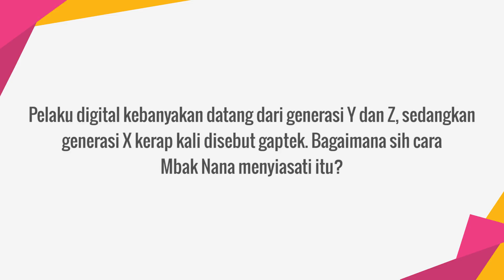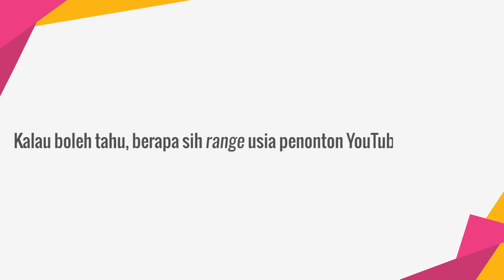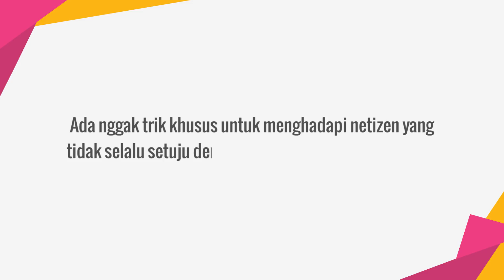Pandangan Najwa Shihab Tentang Generasi XYZ (Part 1)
KAPANLAGI.COM - XYZ Day 2018 yang akan digelar 25 April, akan mengundang Najwa Shihab sebagai salah satu speaker. Di acara tersebut, wanita yang akrab disapa Nana ini akan berbicara seputar network dan netizen. Sebagai awalan, yuk cari tahu bagaimana pandangan beliau tentang generasi XYZ!

Simak terus video terupdate dari dunia artis, selebritis dan entertainment hanya di Channel YouTube KapanLagi!